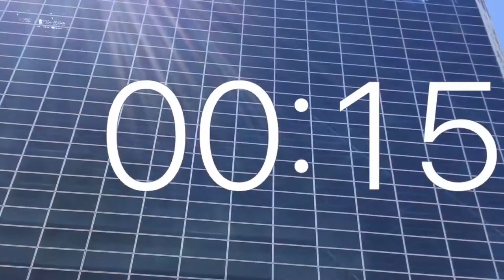Timer 30 seconds movie .Redevelopment .Sapporo City South 2 West 3 .Huge crane in operation .July 16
Timer 30 seconds movie .Redevelopment .Sapporo City South 2 West 3 .Huge crane in operation .July 16 from Japan